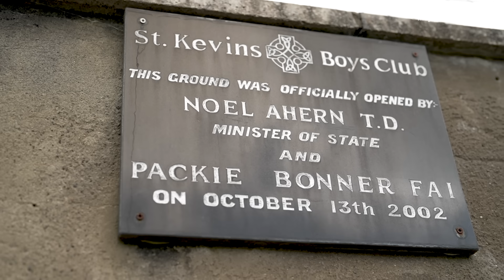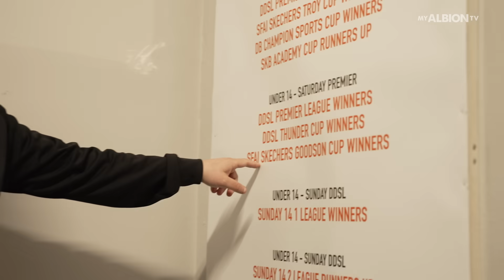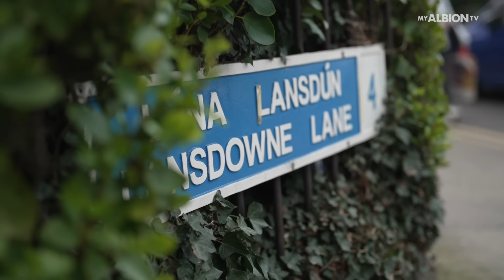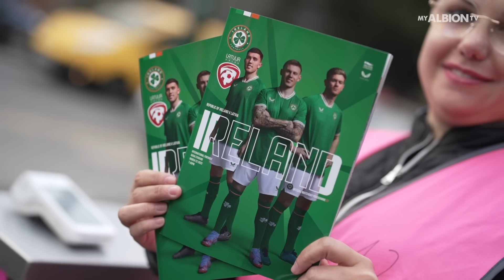From Bohs to Men: The Remarkable Rise Of Evan Ferguson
The story of Evan Ferguson's journey from Ireland to the Premier League, documenting his time at St Kevin's, his debut for Bohemians aged just 14, his move to England to join Brighton & Hove Albion and his debut for the Republic of Ireland.